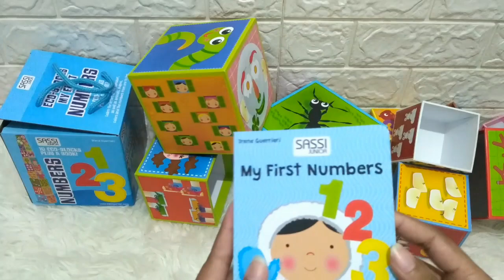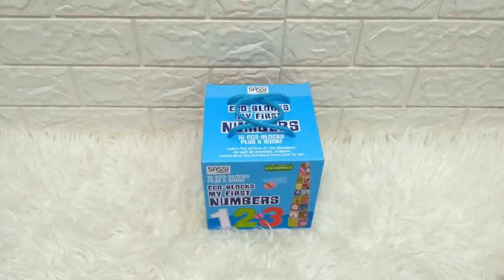Eco Blocks - My First Numbers includes 10 Stacking Blocks + Board Book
BLK-STACK-SASSI-NUM